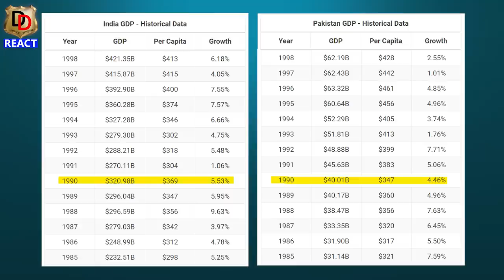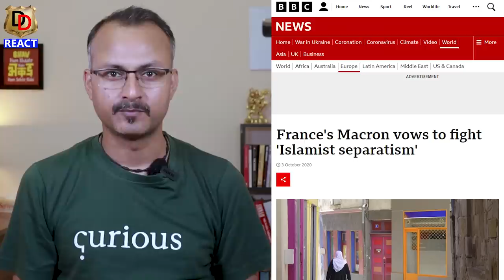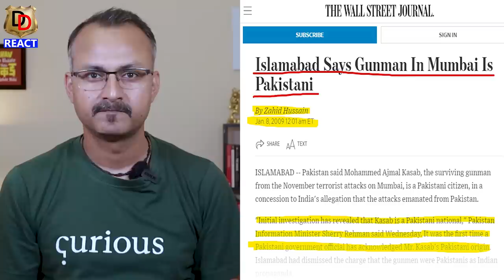Kya Pakistani PM ka India me Swagat Hoga ? क्या पाकिस्तानी पीएम का भारत में स्वागत होगा ?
Here we do Reactions, Reviews and Roasting too.